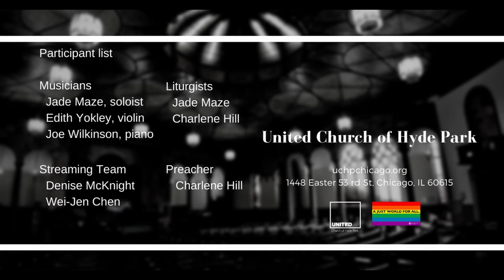"Planting Seeds" (June 13 2021)